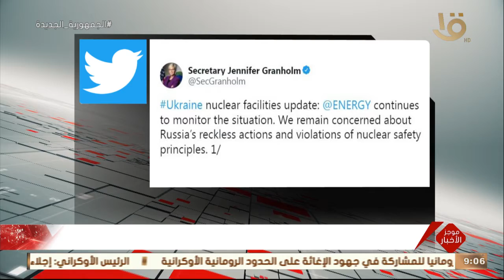موجز التاسعة.. الرئيس السيسي يؤكد وجوب استحضار ذكرى الشهداء عرفانا بما قدموه